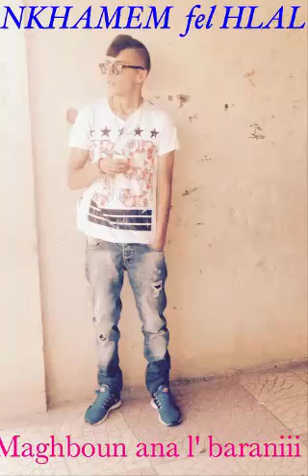M Joker Feat YzD [Ntiya] Vol 02